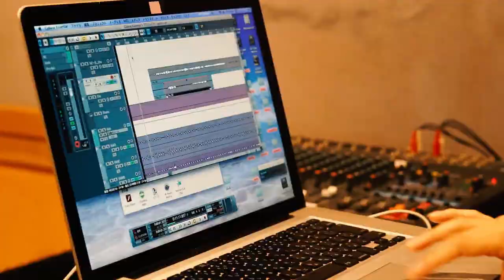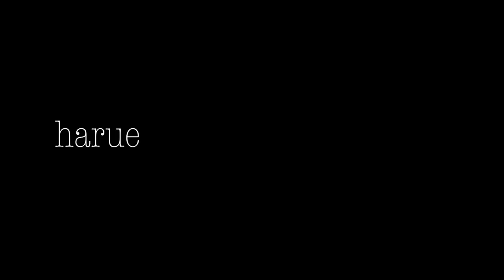harue - pacific（StudioEdit）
2018年8月結成 ロックバンド harue
SOUND STUDIO LAPINでの〝pacific〟一発録り映像